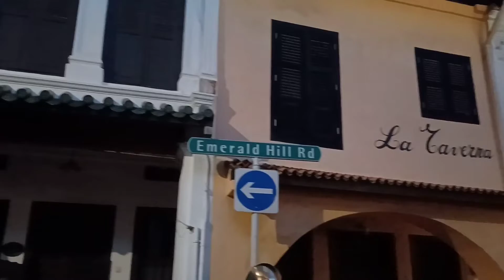Emerald Hill Road in SINGAPORE || 11 February 2022